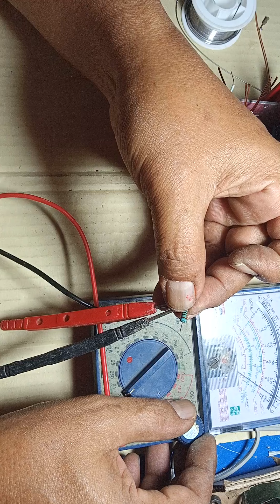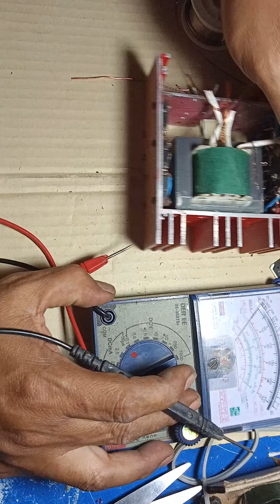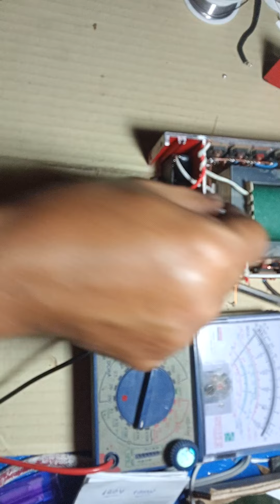Video 37#ម៉ូទ័រឆក់ខ្លាំង# ( ampli oscillator for fishing).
Video 37#rearn make ampli oscillator simple#(12v to 400v AC.